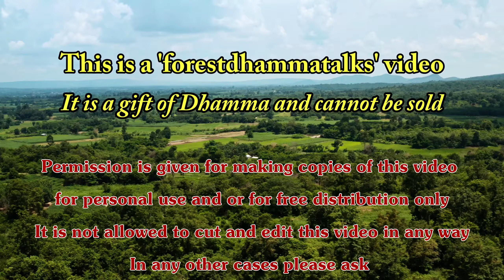"Ask yourself – Who am I?!" Dhammatalk by Ajahn Martin (28/08/20)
"Ask yourself – Who am I?!" – Problems exist only in our mind! // See dukkha for what it is… // Get out of the body and see it’s not you! —
A Dhamma talk in English given by Ajahn Martin Piyadhammo on the 28th of August 2020 in the Forest monastery of Phu Khongtong - Thailand (1440p)

00:00 Intro
00:39 Begin
01:24 Talk
46:49 Q&A
53:24 End of Talk